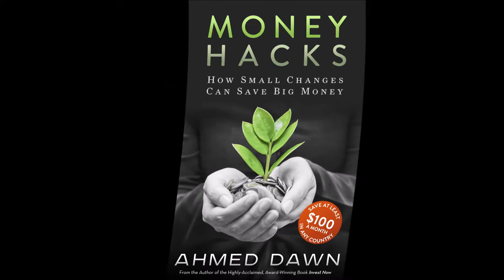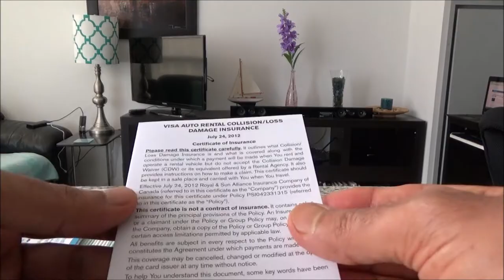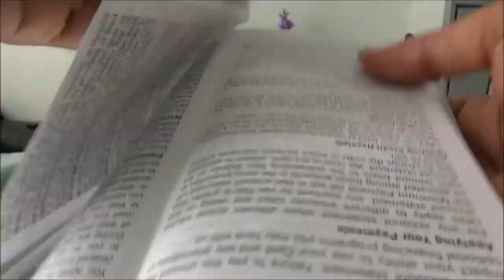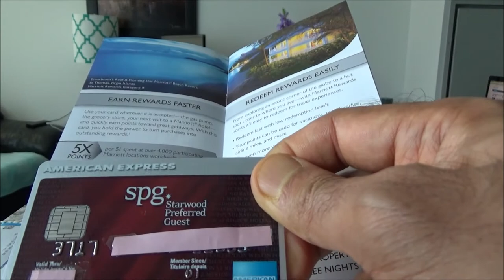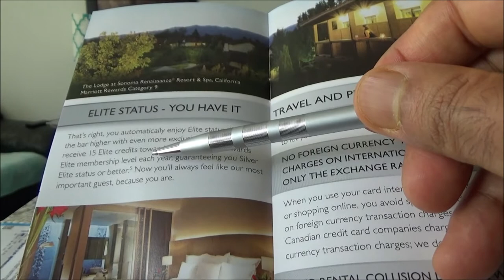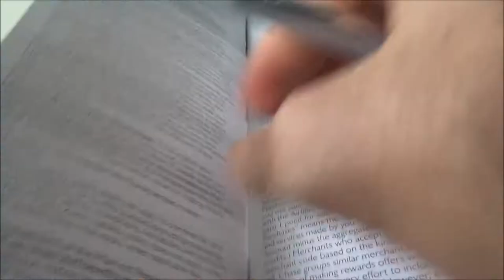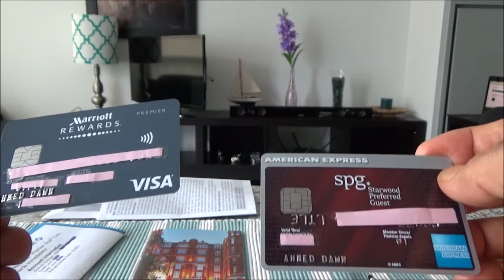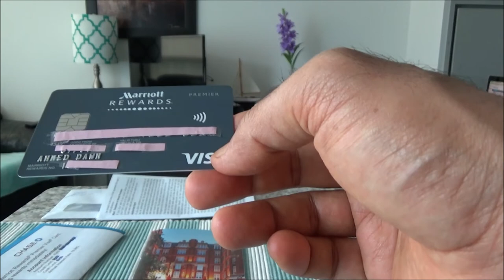Marriott Rewards Premier Visa Credit Card Unboxing & Review by Financial Author Ahmed Dawn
Marriott Rewards Premier Visa Credit Card offers free nights and elite status, and some other benefits. One of the benefits I like most is the no foreign currency transaction fee. This is the only travel credit card in Canada with no foreign currency transaction charges in addition to the exchange rate.